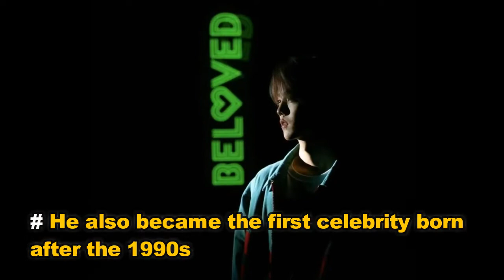Secrets of Luhan/ Biography/ Lifestyle/ Affair/ Career/ Celebrity Reality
Talk about Chinese acting and singing sensations and you would have LuHan feature at the top of the list.

One of the most recognized faces of the Chinese entertainment industry, Han has found fame, admiration and appreciation not just in China but globally.

Lu Han was born on April 20, 1990 in Haidian, Beijing, China.